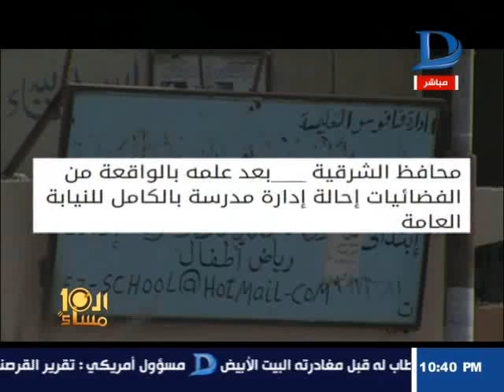العاشرة مساء| إحالة إدارة مدرسة بالشرقية للتحقيق لوصف مدرس الحضارة الفرعونية بـ "الأصنام"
11843 أفقى

►Subscrip Now◄

►Follow us ◄